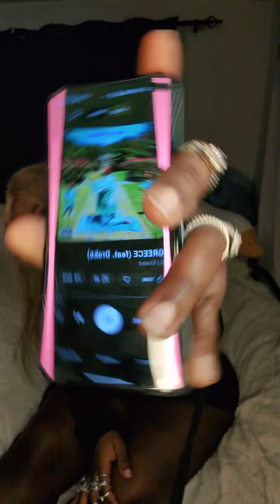Shout out Drake ✨💙🌎🤎✨ Tiktok Stream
ba6ybunny1111
ba6ybunny222

Shout out ✨ 💙 🌎 ✨ Drake✨💙🌎✨ Love you till the end of the earth 🌎